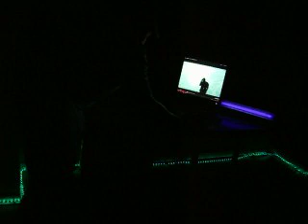kanye west--best of black african music --(cant tell me nothing) nze4usa.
best of african music kanye west